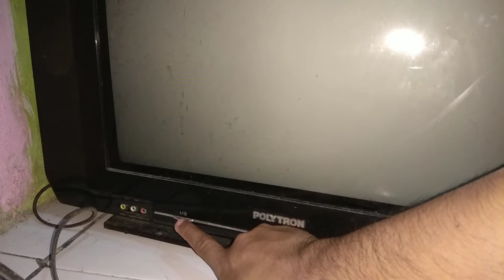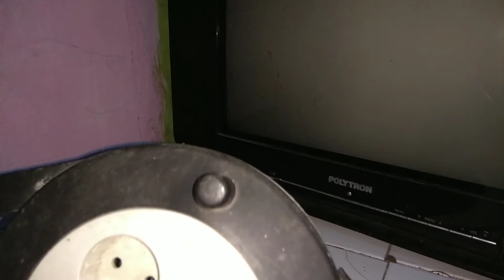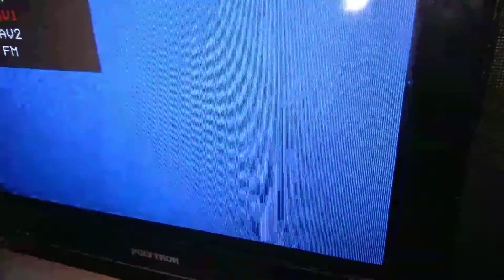Cara Servis TV Panasonic Mati Total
tv panasonic mati dan lampu indikator tidak menyala, tv panasonic lampu indikator tidak menyala, tv panasonic mati, tv panasonic, anugrah channel, cara dan gaya, bengkel elektronik